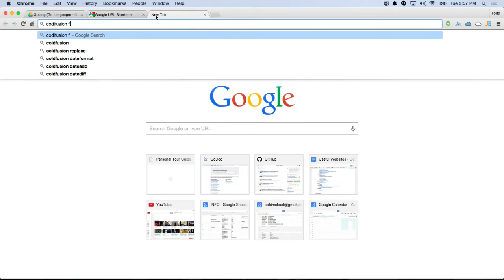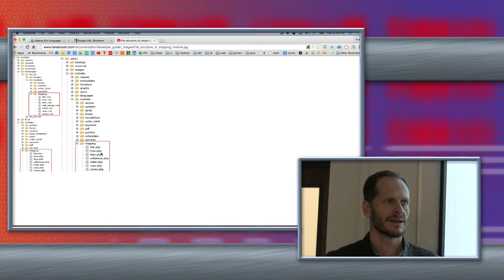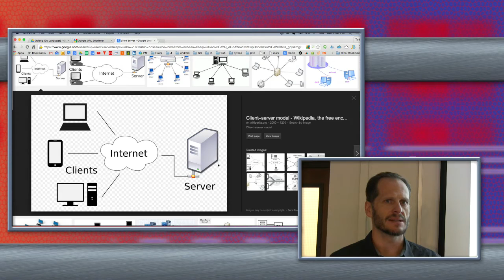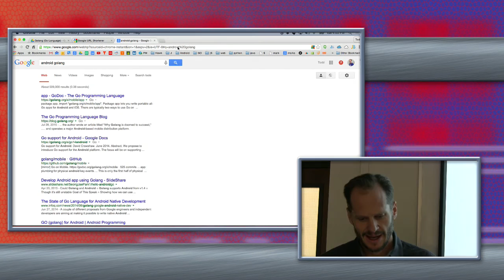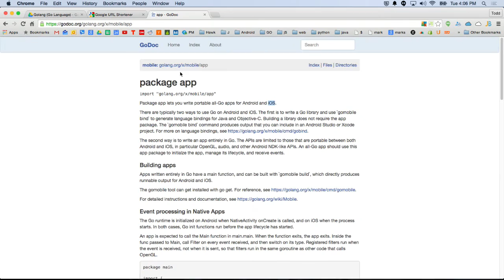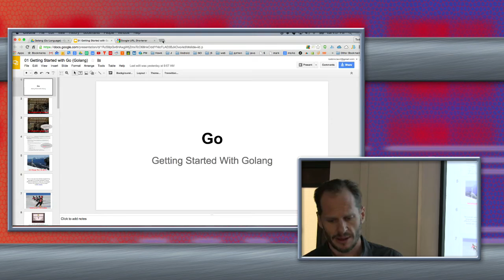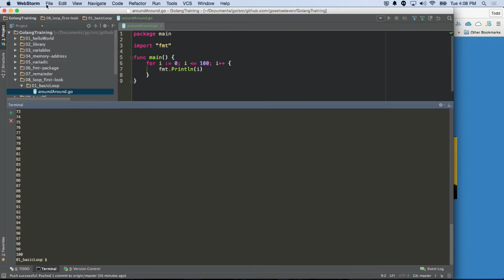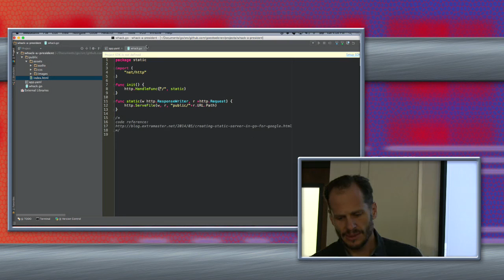Server-Side Languages Compared